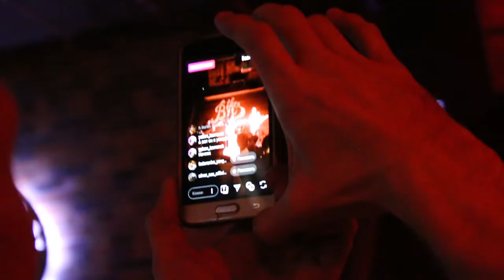The Bus Music Pub - On Stage: "Molto Loud"